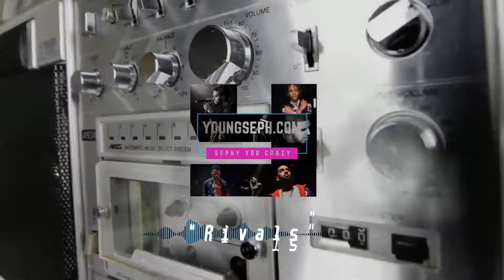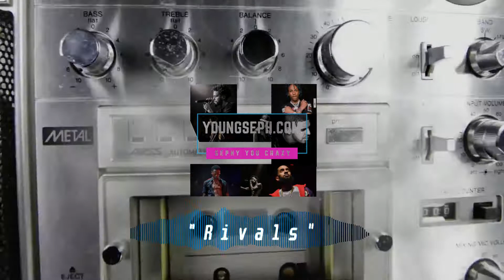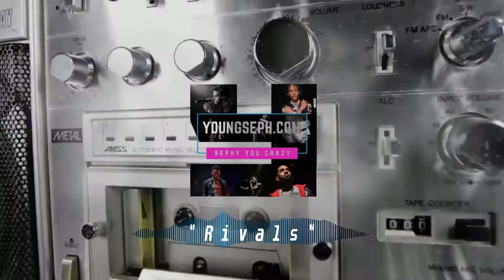Hard Freestyle Type Beat 2020 - "Rivals"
Hard Rap Freestyle Type Beat 2020 - "Rivals"